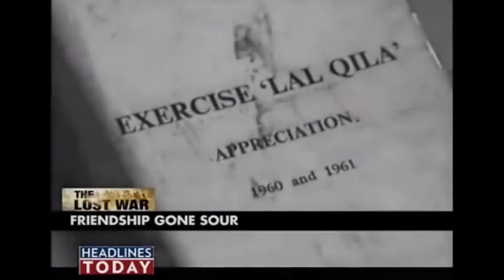MIMUN X | SIMULATION TRAILER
Trailer for our upcoming conference in March, 2023!